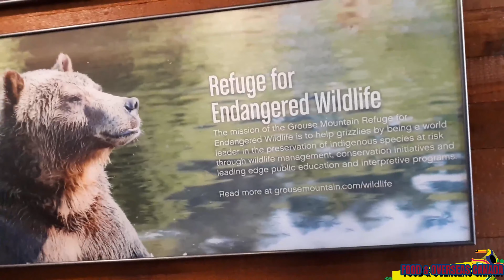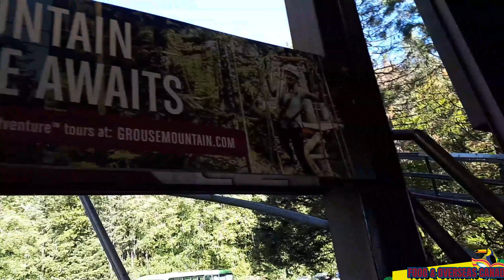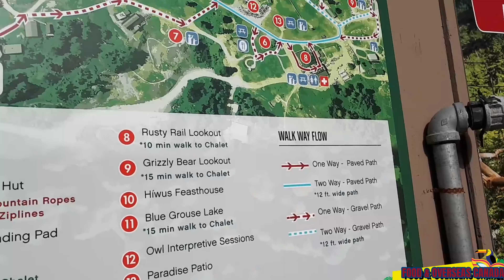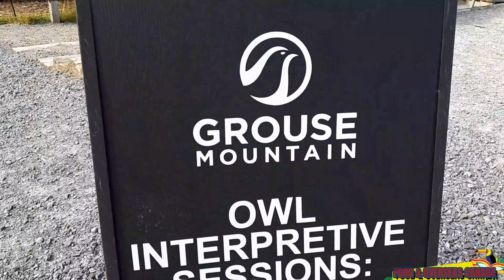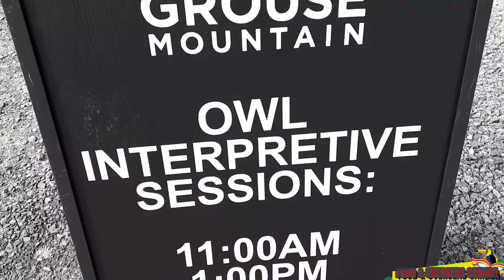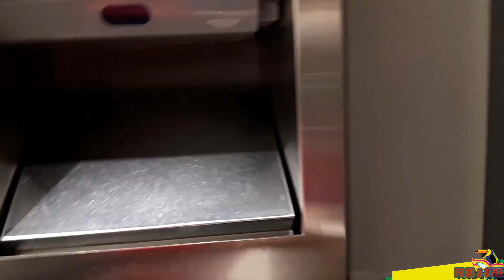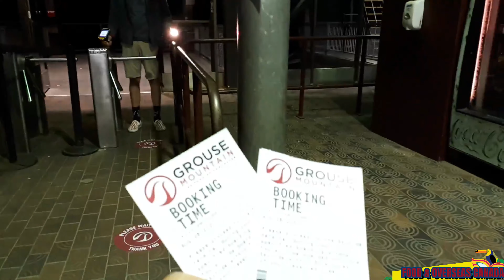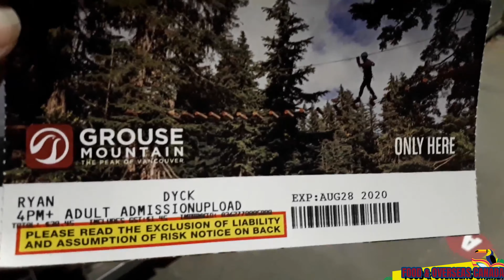Grouse Mountain The Peak of Vancouver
Grouse Mountain is one of the North Shore Mountains of the Pacific Ranges in the District Municipality of North Vancouver, British Columbia, Canada. With a maximum elevation of over 1,200 m (4,100 feet) at its peak, the mountain is the site of an alpine ski area, Grouse Mountain Resort, which overlooks Metro Vancouver has four chairlifts servicing 33 runs. In the summer, Grouse Mountain Resort features lumberjack shows, the "Birds in Motion" birds of prey demonstration, a scenic chairlift ride, disc golf, mountain biking, zip lining, tandem paragliding, helicopter tours, and guided ecowalks. Year-round operations include a 100-seat mountaintop theatre and a wildlife refuge. The mountain operates two aerial tramways, known officially as the Skyride. The Blue Skyride is used mainly for freight transportation, while public access to the mountain top is provided by the Swiss-built Garaventa Red Skyride, which has a maximum capacity of 101 passengers (96 in summer). Summer access is also provided by the 2.9 kilometre Grouse Grind hiking trail, which is open for hiking from May to October.